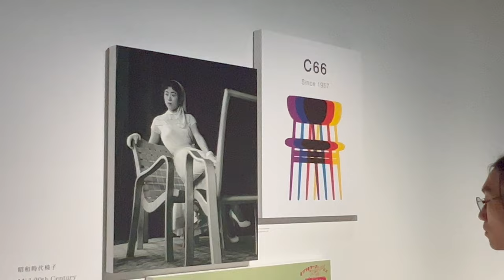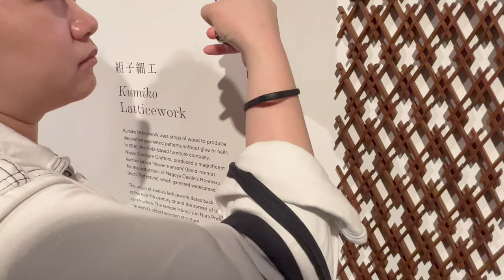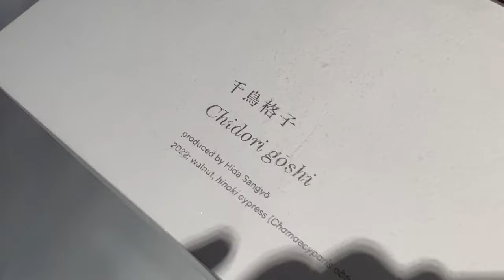[好命旅游✈️] - 📍 倫敦肯辛頓大街感受日本文化的展覽 Japan House 🇯🇵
大家好，歡迎來到我們的頻道! 今次帶大家去位於London, Kensington High Street的一個日式小店:
倫敦日本之家位於倫敦肯辛頓大街的顯眼位置，是日本在歐洲的樞紐，對日本文化的興趣正在增加。 這個文化和商業綜合體設有畫廊、劇院、零售樓層、餐廳和圖書館，提供各種活動，讓您用感官感受日本文化，喚醒您內心的購物者。 該空間由室內設計師Masamichi Katayama設計。

現在展覽的主題是 The Carpenters' Line: Woodworking Heritage in Hida Takayama,有興趣的朋友可以提前預約，網上訂免費

Prominently located on London’s Kensington High Street, Japan House London acts as a Japanese hub for Europe, where interest in Japanese culture is increasing. With a gallery, theater, a retail floor, restaurant and library, this cultural and commercial complex offers activities that allow to feel Japanese culture with your senses and will awaken your inner shopper. The space was designed by interior designer Masamichi Katayama.

[好命睇樓🏡]£314,995起! 諾丁漢市中心開車10分鐘全新發展區 Beeston Quarter

[好命睇樓🏡]​ Leeds £339,995獨立屋3房3衛開放式廚房加車房 St Andrew's Place, Morley

如果大家還看什麼類型的房子可以DM告訴我們，或者大家想知道更多關於英國生活的事也歡迎留言~

***Follow our IG: haomingltd